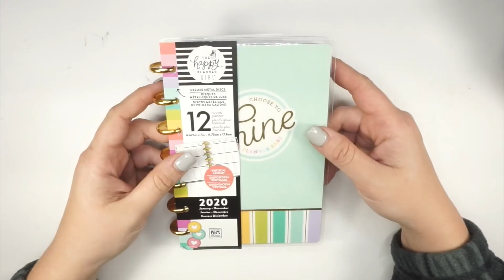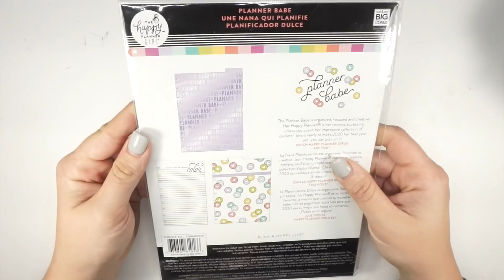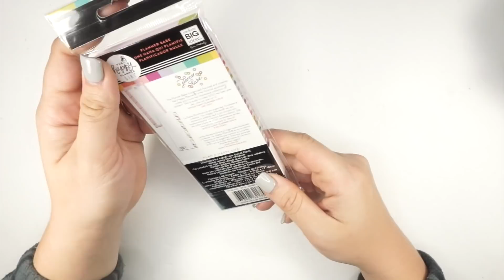HUGE HAPPY PLANNER HAUL | NEW MAMBI RELEASE PLANNER BABE STICKERS + HAPPY PLANNERS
It's time for the NEW Happy Planner Release of Fall 2019 - PLANNER BABE! I am so excited to open up these new Fall 2019 release of Happy Planner Girl accessories + new release sticker books with you. I recently bought a bunch of MAMBI Happy Planner products that I am excited to share and review for you.